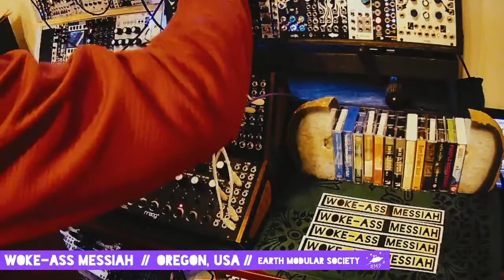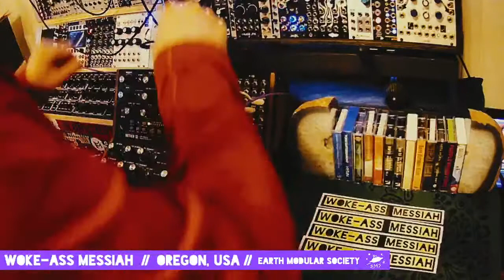Woke-Ass Monday Machine Jam: DFAM, Mother 32, Pro-1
Let's goooooo! Desktop semimodular jams! Lately I've been getting a lot of joy out of my desktopsynths The "just the facts" design, the functional limitations, the immediate gratification: all of it makes for fun, surprising jams. Then if I decide to get a little more involved, I'll start adding in elements of eurorack ✨ This jam is helped along with tempi bia batumi and ripples alongside mother32 dfam and pro1